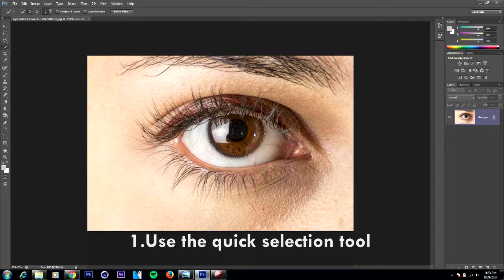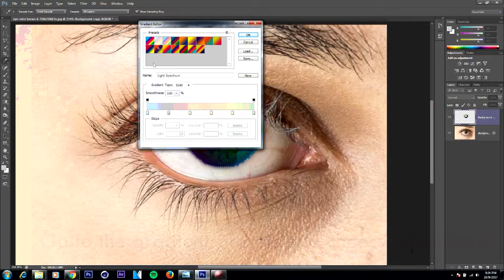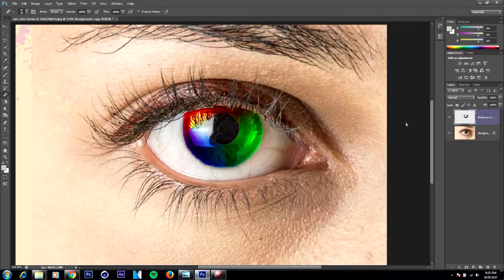How To Make Rainbow Eyes In Photoshop! Easy Tutorial